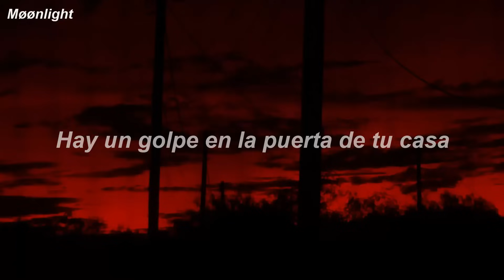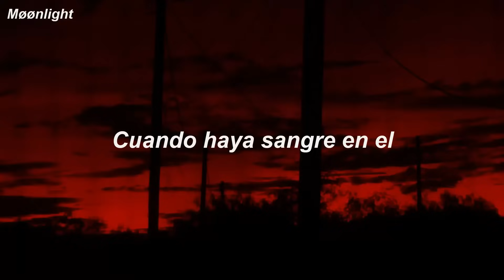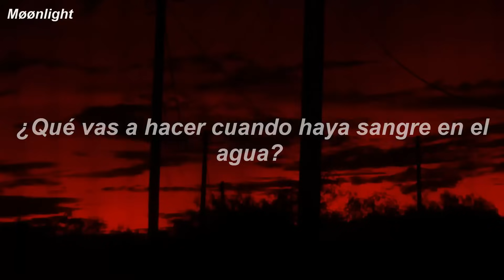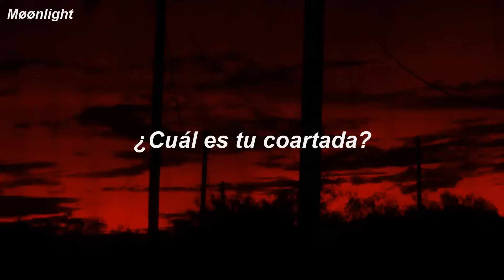Grandson - Blood Water (Sub Español)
Perdón si hay algun error
Acepto pedidos de traducciones